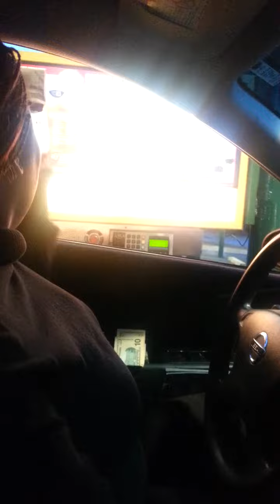Her first time. Smh